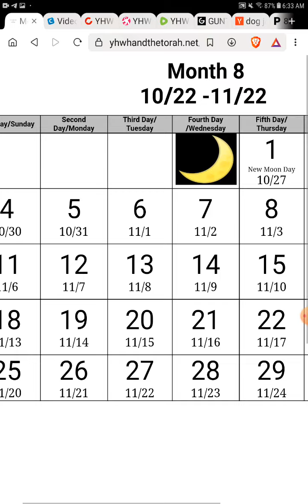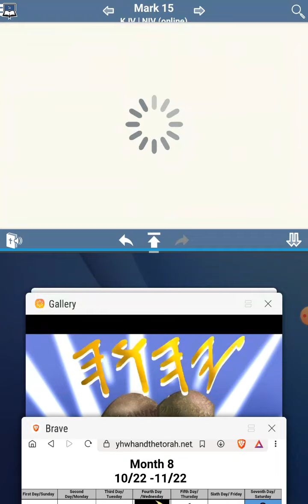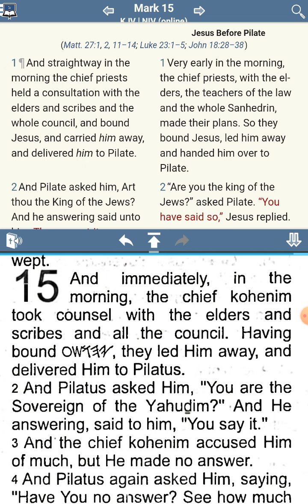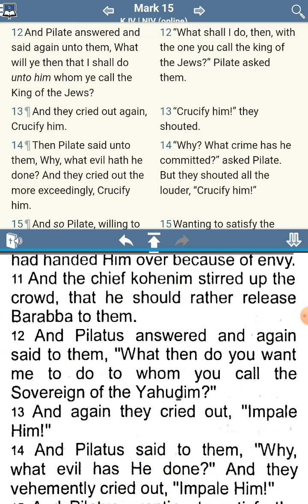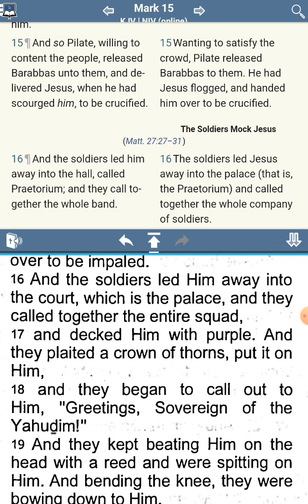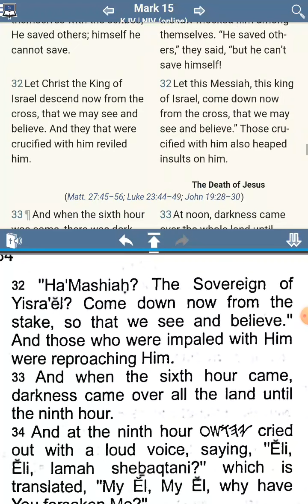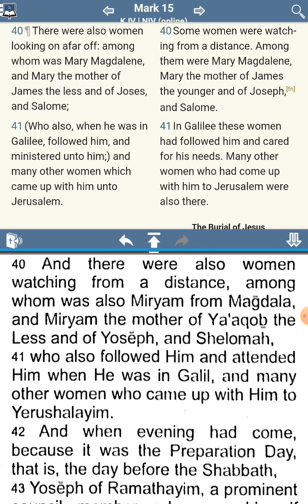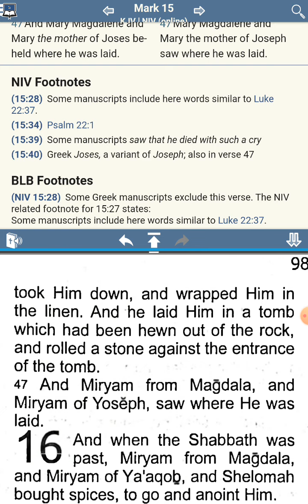The [UNKNOWN] Commandments of Yahushua aka Jesus - No Commandments Found - Mark 15